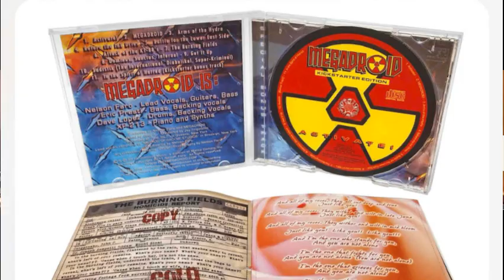Words, Images, & Worlds with Nelson Faro DeCastro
Comics creator Nelson talks about fusing his love of music with his love of comics, as in the upcoming (and currently funding) Megadroid. Nelson also shares about his upcoming work in stop motion and his history in the comics medium.